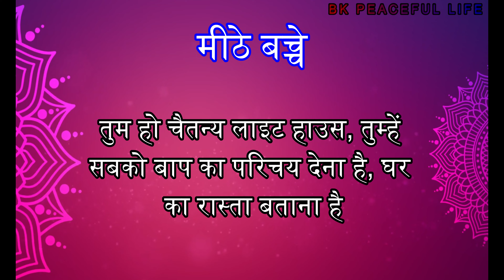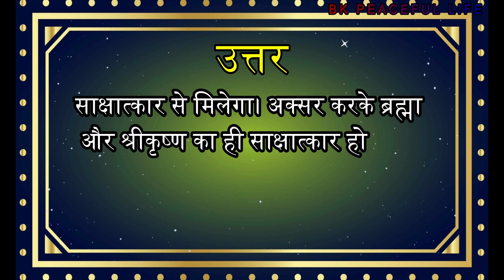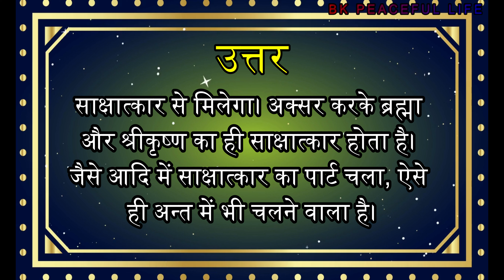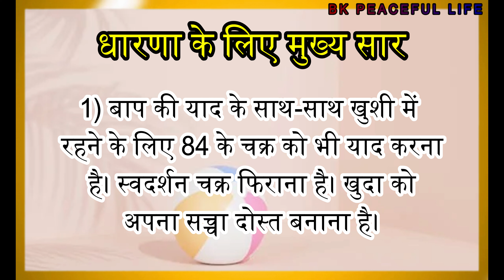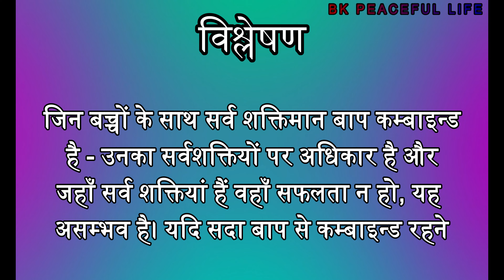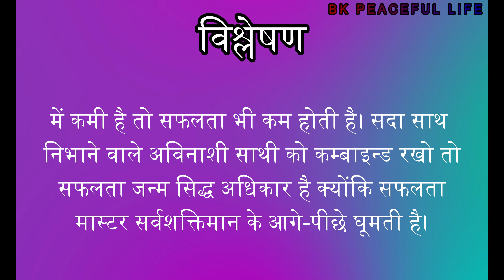21 August 2024 murli/ Aaj ki Murli with text/ आज की मुरली 21-08-2024 | Daily Murli / Today murli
21 August 2024 murli/ Aaj ki Murli with text/ आज की मुरली 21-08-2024 | Daily Murli / Today murli

Contents Covered :
1. aaj ki murali
2. aaj ki murli
3. aaj ki murali
4. आज की मुरली
5. om shanti murli today
6. brahma kumaris murli today
7. om shanti aaj ki murali
8. aaj ki murali om shanti
9. murali
10. om shanti murli
11. aaj ki murli brahma kumaris
12. murli today
13. aaj ka murli
14. bk murli today
15. murali aaj ki
16. om shanti murali
17. aaj ka murali
18. b k murli today
19. om shanti song
20. aaj ki murali madhuban
21.aaj ki murali sunaeye
22. aaj ki murli madhuban se
23. aj ki murali
24. aj ki murli
25. murali murali
26. murli aaj ki
27. today murli
28. ओम शांति मुरली
29. aaj ki murli shiv baba
30. aaj ki murli song
31. bk murli
32. bk murli today in hindi
33. gyanmoti aaj ki murli
34. madhuban ki murli
35. murli bk today
36. murli today hindi
37. om shanti aaj ki murli
38. shiv baba murli
39. आज का मुरली
40. आज के मुरली
41. aaj ki murali vijay bhai
42. aaj ki murli bk usha didi
43. aaj ki murli om shanti
44. aaj ki murli usha didi
45. ajj ki murali
46. bk hindi murli today
47. brahmakumari murli
48. murali brahmakumari today
49. murali today
50. murli shiv baba today

ओम शांति ।